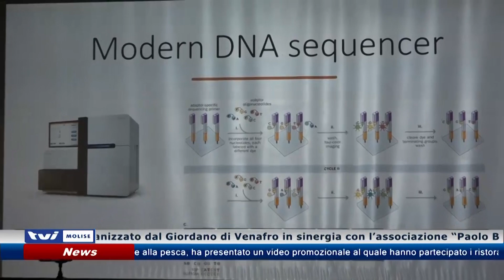𝗟𝗔 𝗥𝗜𝗖𝗘𝗥𝗖𝗔 𝗘’ 𝗩𝗜𝗧𝗔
Ricerca e solidarietà: sono gli aspetti qualificanti del convegno organizzato dal Giordano di Venafro in sinergia con l’associazione “Paolo Balestrazzi”